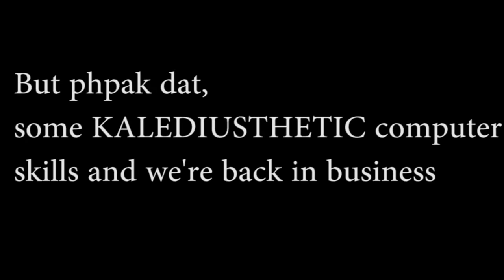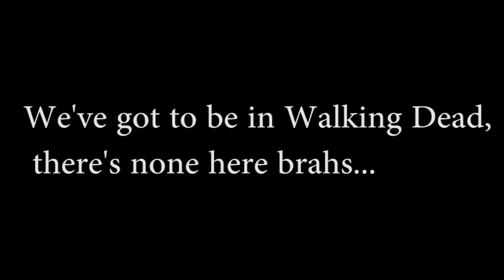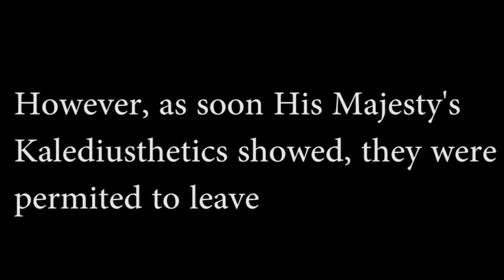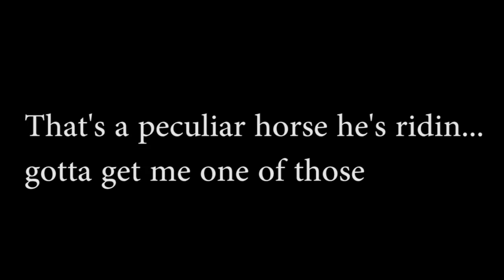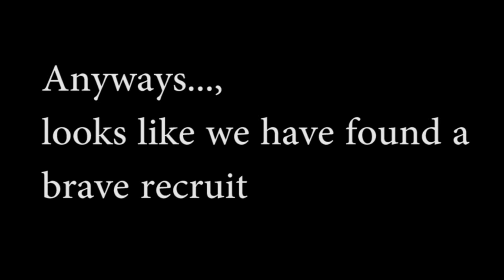Trolling in Town with SPARTAN bodybuilder-KALEDIUS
Trolling in Town with a  SPARTAN bodybuilder-KALEDIUS
Trolling with KALEDIUS in the Citadel.

Having a  high TESTESTERONE is KEY to build muscle. Period. Do not Use steroids. I never did. Find natural testesterone enhancers. They exist and will help(if you workout ofcourse..duuh). Those with only natural ingredients ofcourse.
Currently Recommended Testesterone Booster : the supplement is all natural, there are no side effects or downside to using this supplement. It increases well being with a bonus of also increasing the testestrone levels as well.